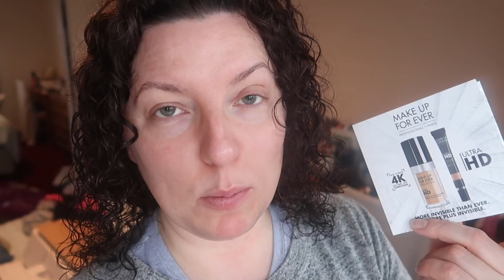January Highlights (part 1) - Vlog #7 | Down to Earth Lifestyle | WavyKate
Chapter 1 of 2018 is done and I never expected this to happen! my monthly highlights have been split into 2 parts!!! I couldn't believe how much footage I had from January, in fact, it's been more of a video diary this month.

For January's highlights, you can expect quite a bit of random makeup application, celebrations of weight loss and a few unexpected tears. January was officially a very strange month, with a multitude of different emotions going on. To be honest, I am looking forward to February being a little bit calmer. hopefully!!

Part 2 of my highlights will be coming soon xxx

Say Hello...

Where possible, I use TinyURL.com to make shorter hyperlinks to help make this description box tidier and less annoying to look at :-)

Kate
x